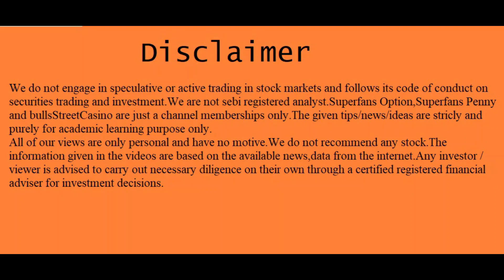59 டு 590 அசால்ட்டாக ஏறப்போகும் பங்கு? | Money Multiples | @BullsStreet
3tamilcanada
59 டு 590 அசால்ட்டாக ஏறப்போகும் பங்கு? | Money Multiples | @BullsStreet

T.A.Vijey,
ஹாய் நண்பா!
இந்த விடியோவில் "my personal views on "turn up stock" பேசியிருக்கிறேன்.விடியோவை முழுவதுமாகப் பாருங்கள்.

1."101 ஷேர் டிரேடிங் டெக்னிக்ஸ்":ஷேர்மார்க்கெட்டில் சம்பாதிக்க விரும்பும்
2..ஆட்டமா? சூதாட்டமா?
ஸ்பெகுலேட்டிவ் டிரேடிங் செய்வதற்கான புத்தகம்
பங்குப்பட்டியலுடன்.

3.பணம் விழும் மலர்வனம்:
 (பங்குச்சந்தை புத்தகம்)

4.மனமெல்லாம் பணம்:
(பங்குச்சந்தை புத்தகம்)

5.கதவைத் திற காசு வரட்டும்-Vol 1

6.கதவைத் திற காசு வரட்டும்-Vol 2

7.கதவைத் திற காசு வரட்டும்-Vol 3

8.கிரகவசிய ஜோதிடம்- மந்திரம் தந்திரம் இல்லாத எளிய பரிகார புத்தகம்:.